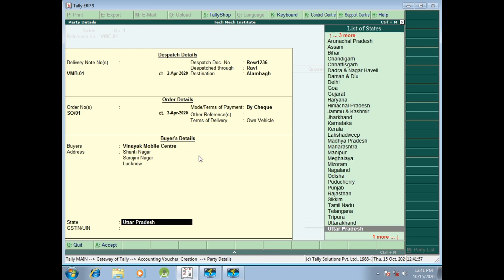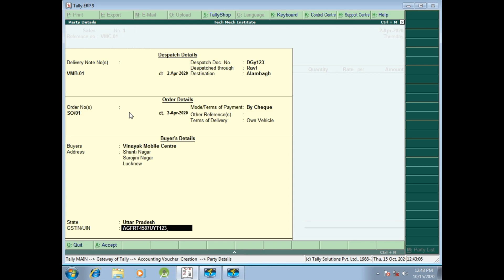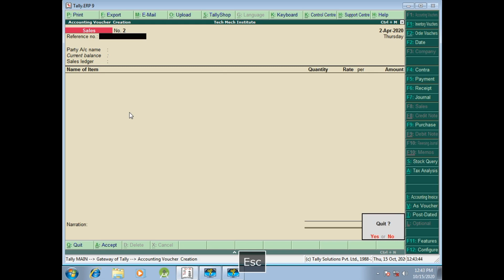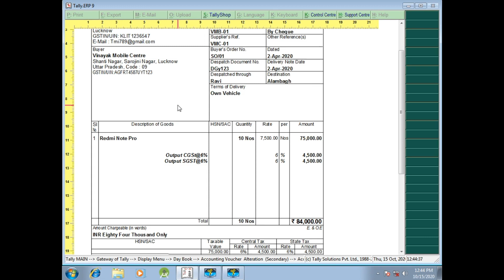Tally ERP 9 Advance Tutorial 18: Sale Voucher in Tally ERP 9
Sale Voucher in Tally ERP 9
Use of Sale Voucher in Tally ERP 9

Keep Watching.

# Sale Voucher
# Tally ERP 9
# Techmech
# Sale Voucher
Tally ERP 9